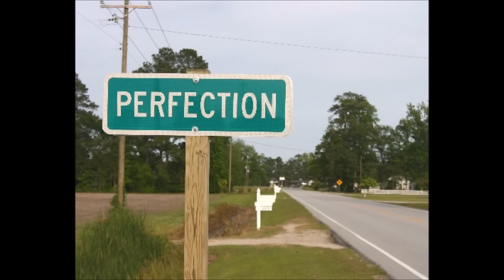Perfectionism Conference Part 1 ~ Fr Ripperger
What is perfectionism?  How can we avoid this?  Do parents run into this?  How does it affect the spiritual life? For more sermons & lectures please visit